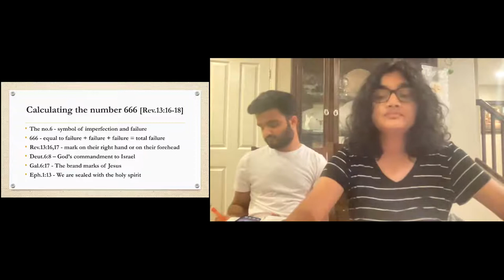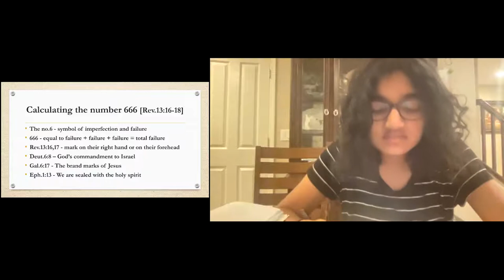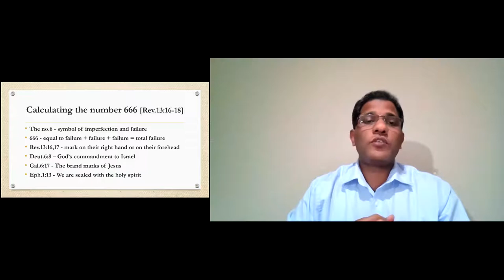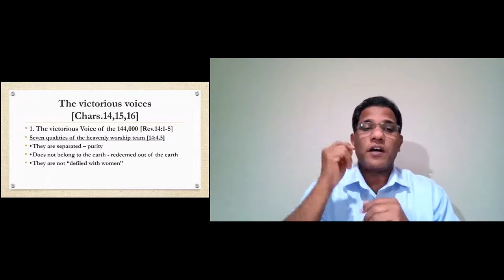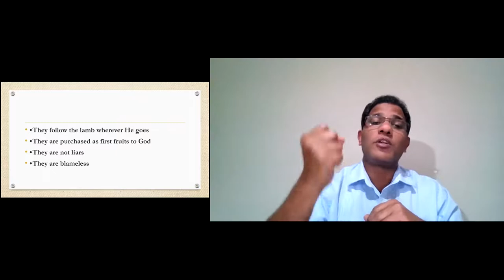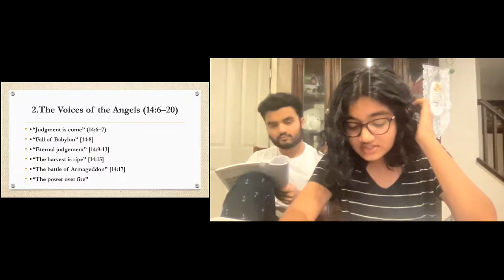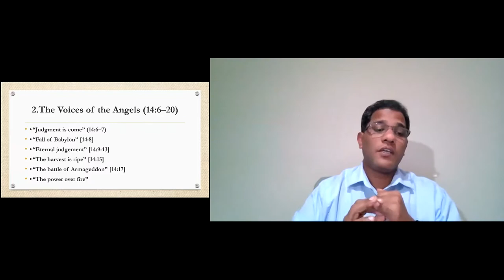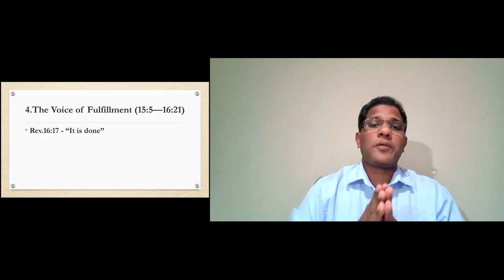Revelation Chapter 13: 15 to 18 Dec 3 2021